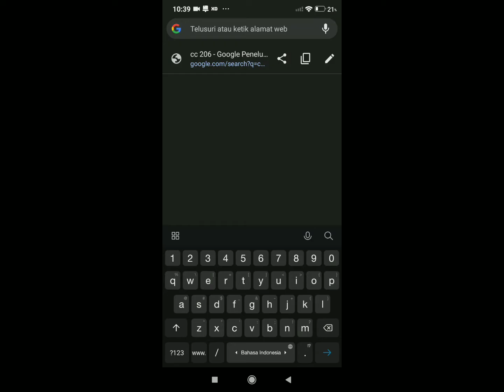kalo aku ketemu c4 vidio nya habis